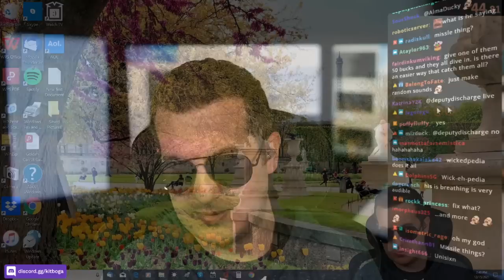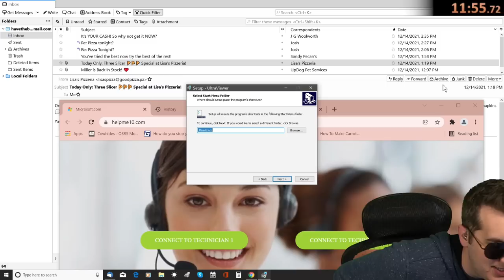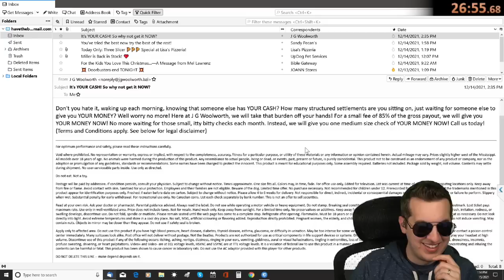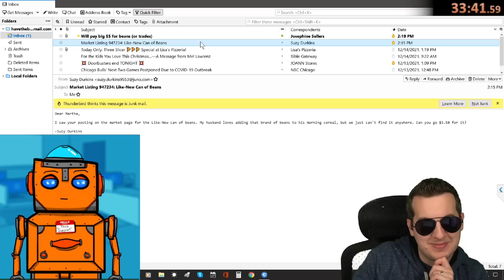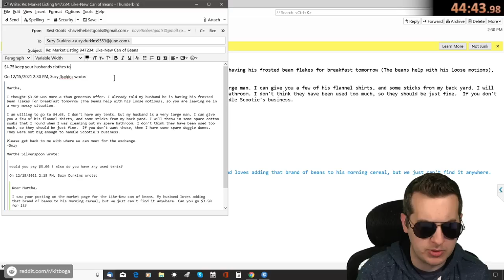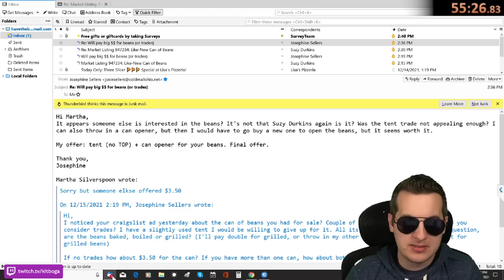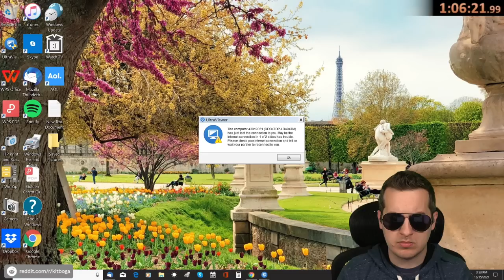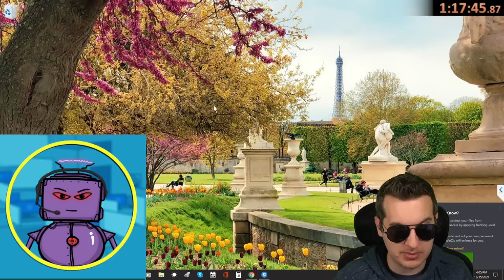Scammers Try To Take Down My Business - Bean Work (full video)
This mostly UNEDITED version of when I coded a custom email server and sent ridiculous emails to myself about a business. Angry scammers threaten to report my business to the government when they don't get their money.

Scamming a scammer through long form improv and social engineering
Scambaiter Makes Scammers Rage After Losing Money full kitboga call